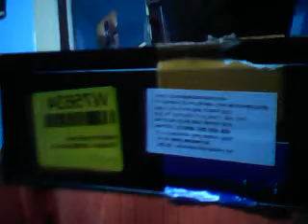DDR 1 one gb transcend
brand new ram , not used .given to u with innvoice - buy this item